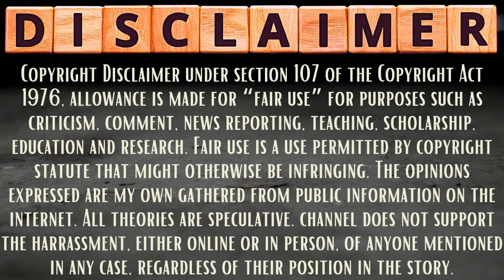Confessions for Kiely Rodni | Truckee Teen Mom Megan Cole Slips a CONFESSION? Says Life Goes ON...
"I know they did it to Kiely or something happened to Kiely. but these kids have to move on and have to live their lives..."-Megan Cole, Mom of Teens from Truckee California

2nd Channel @logicaloddity

📱I LOVE Mint Mobile. I pay 180.00 for a FULL YEAR! $15 towards your MINT acct on me!